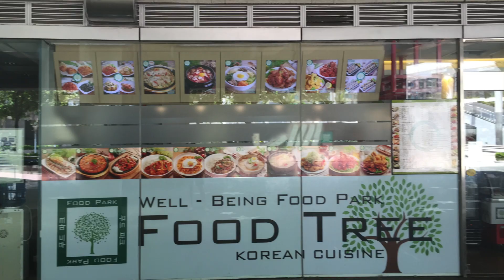Expat Living Street Talk: Tung Chung on Lantau Island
Looking for a kid-friendly home with good transportation options? Then Tung Chung may just be for you. Check it out!